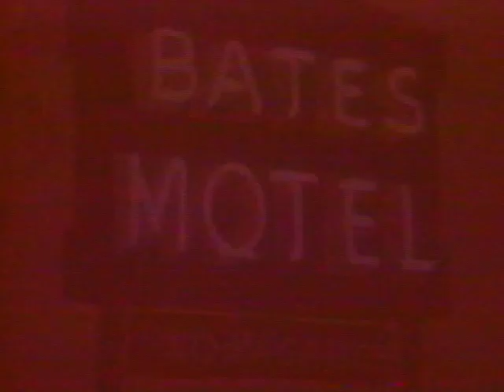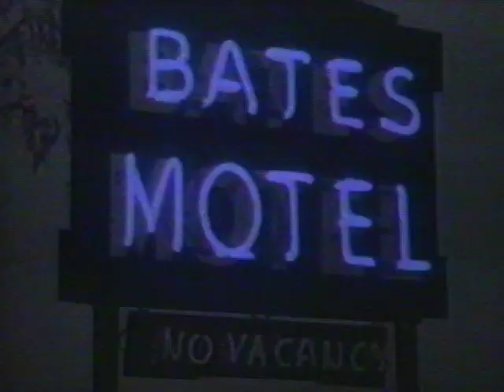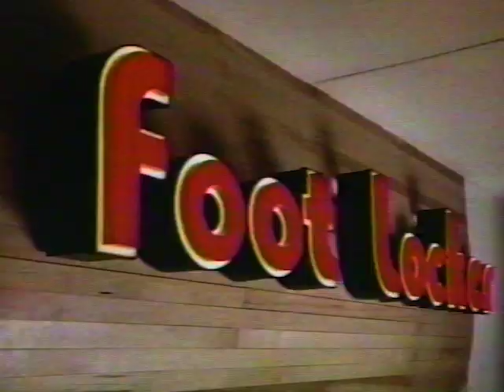Commercials from 1990 WPIX Broadcast of Creepshow 2!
These commercials were all pulled from a July 1990 WPIX airing of CREEPSHOW 2. (Which was the film's broadcast premiere in the NY/NJ area!) This broadcast is the subject of the July 2022 edition of The Purple Stuff Podcast -- check it out!